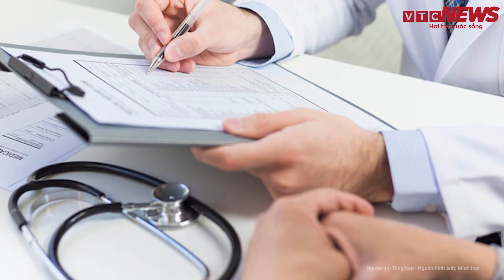Cựu Thiếu tá quân đội tông tử vong nữ sinh bị bác kháng cáo, lãnh án 14 tháng tù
Tin tức mới nhất | Cựu Thiếu tá quân đội tông tử vong nữ sinh bị bác kháng cáo, lãnh án 14 tháng tù
Ngày 11/4, Tòa án Quân sự Quân khu 5 tại TP Đà Nẵng mở phiên xét xử phúc thẩm đối với bị cáo Hoàng Văn Minh (SN 1986; cựu thiếu tá thuộc Trung đoàn 937) về tội "Vi phạm các quy định về tham gia giao thông đường bộ".